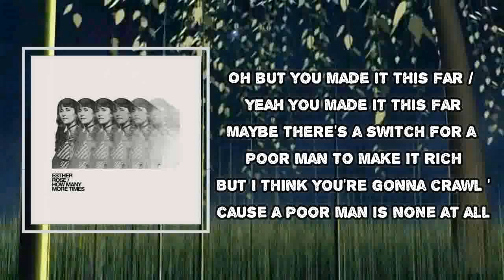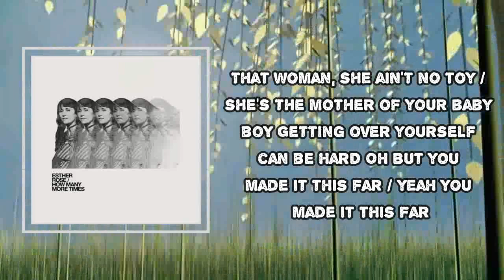Esther Rose - You Made It This Far (Lyrics)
You Made It This Far Lyrics:
Hollywood and Vine / some folks got it fine
Living in their masquerade but I can see their face
But most people that I pass ain’t living quite as fast
They're pushing around their heart in a goddamn grocery cart
I see her and she's calling for peace / she's bringing you to your knees
Getting over yourself can be hard
Oh but you made it this far / yeah you made it this far
Maybe there's a switch for a poor man to make it rich
But I think you're gonna crawl 'cause a poor man is none at all
And you're stepping out like a setting sun
You think your problems will be solved with a gun
That woman, she ain't no toy / she's the mother of your baby boy